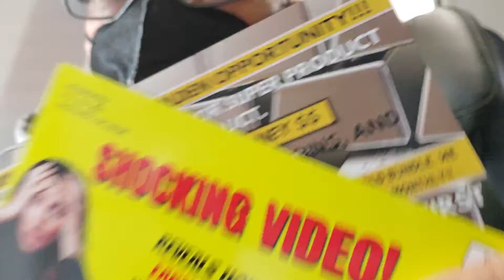Cash Building System Unlimited: Travel The World Marketing!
My postcards are traveling the world to find my next business partner!